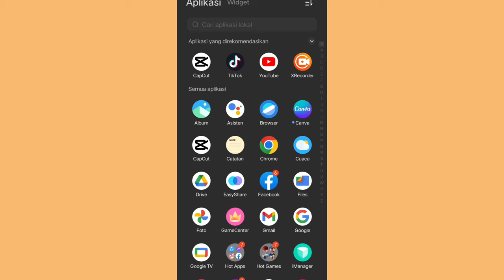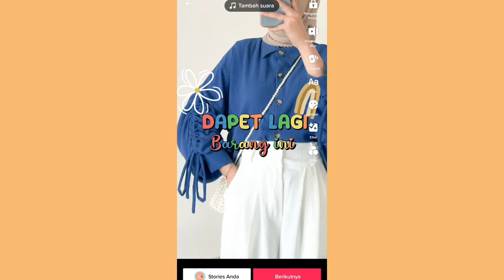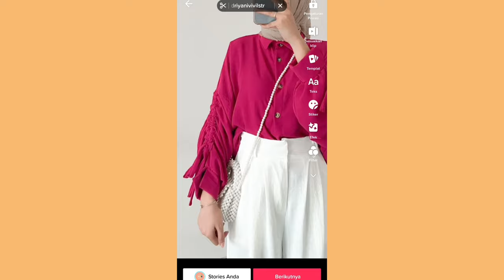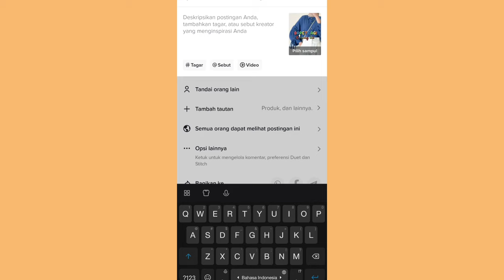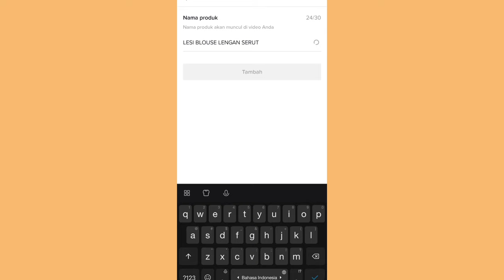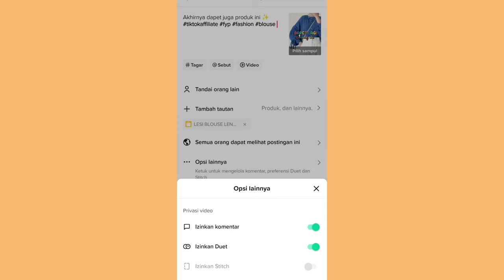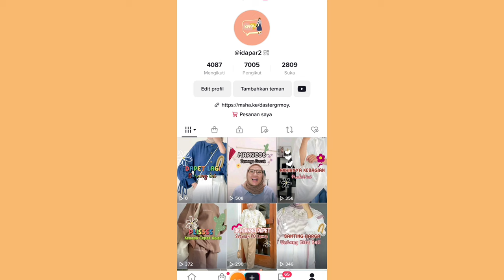VIEWS TIKTOK SEPI ✅ PASTI BELUM SETING KAYA GINI NIH 👌 HARUS SETING INI SEBELUM UPLOAD VIDEO!!!